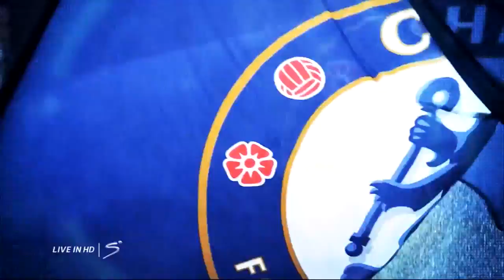KOCHA MBEYA CITY: SIMBA Wanaweza Kukuua, Huyu KAGERE...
Dakika 90 zimelizika kutoka Uwanja wa Taifa, Dar es Salaam kwa timu ya Simba kuibuka na ushindi wa mabao 2-0 dhidi ya Mbeya City katika mchezo wa Ligi Kuu Bara.

Mabao pekee ya mchezo huo yamewekwa kimiani na straika hatari aliyesajiliwa kutoka Gor Mahia FC katika dakika za 11 na 45+3.

Baada ya kuingia kambani mara mbili, Kagere amefikisha jumla ya mabao matatu ndani ya mechi mbili baada ya kufunga kwenye mchezo uliopita dhidi ya Tanzania Prisons ambao Simba ilishinda 1-0.

Ushindi huo unaifanya Simba kufikisha jumla ya alama 6 ikishinda mechi zote ambapo Mbeya City bado haina alama zozote mpaka sasa kutokana na kupoteza mchezo wake wa kwanza dhidi ya Azam FC.

Wekundu hao wa Msimbazi kwa mujibu wa ratiba ya ligi, inaonesha kuelekea mchezo ujao watakuwa wanacheza dhidi ya Lipuli FC ya Iringa katika Uwanja wa Taifa Dar.